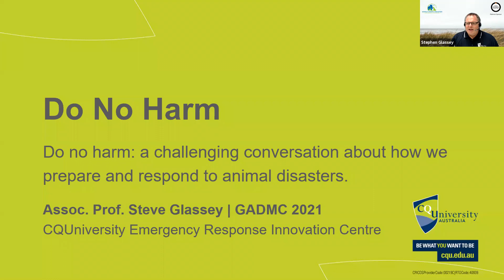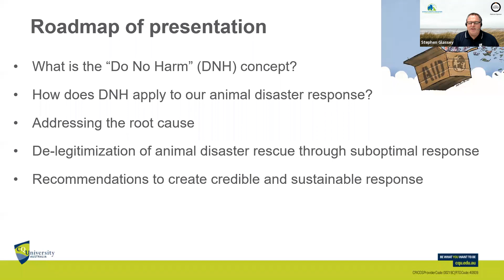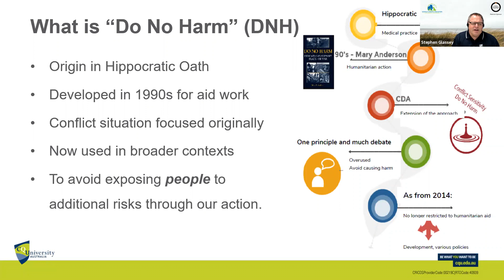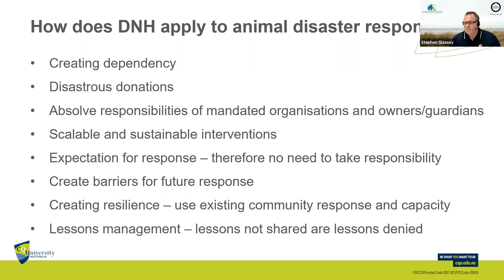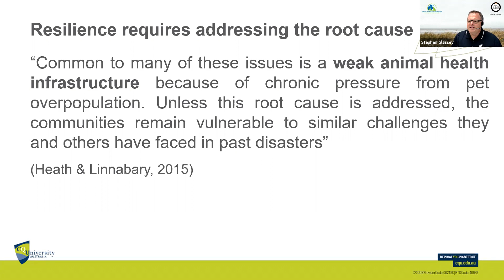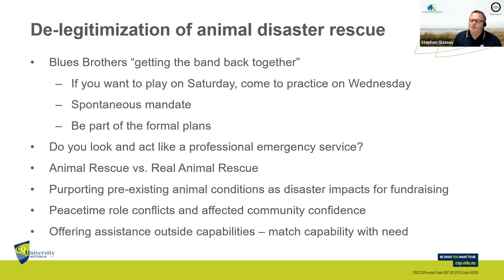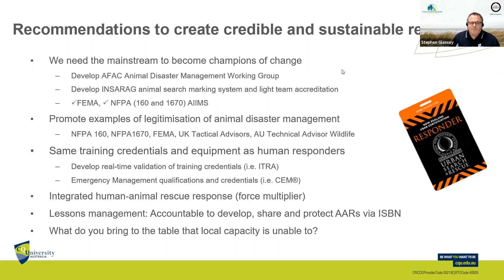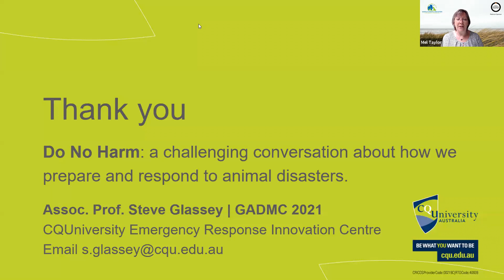DO NO HARM: a challenging conversation about how we prepare and respond to animal disasters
GADMC 2021 Day 9: Do no harm a challenging conversation about how we prepare and respond to animal disasters by Steve Glassey.